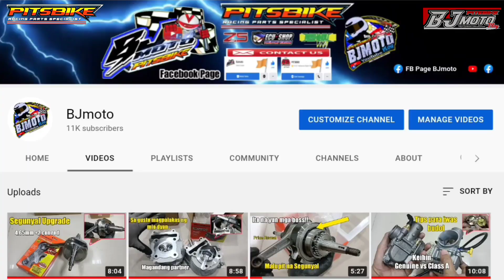Mio cylinder Head big valves Upgrade CNC port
✅ "BJmoto" My Facebook page SEND MESSAGE📩

"PITSBIKE" Facebook page for online order 101% page legit

✅PITSBIKE CENTER LOCATION___🚩

RACING PARTS
PITSBIKE PERFORMANCE

Z-5 RACING
Camshaft

Pitsbike
RacingParts
dailyuse
BJmoto
Pricereveal